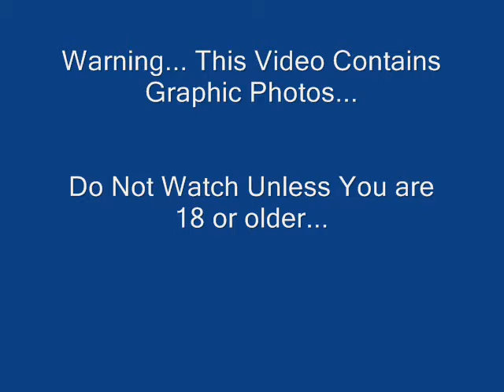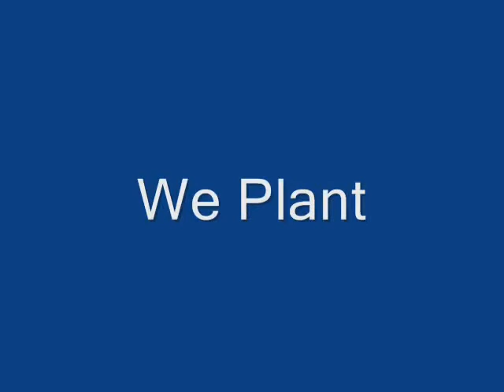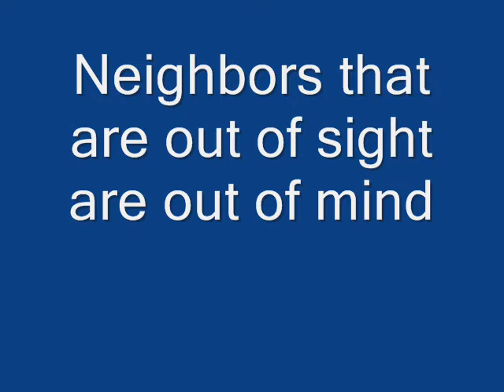Bucks County Hunters Report on their Kills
Hunters Report on their Success at com/Buffalo_Bones_Montana.html
See Pro Mount School of Taxidermy to learn how to mount your bones!!!